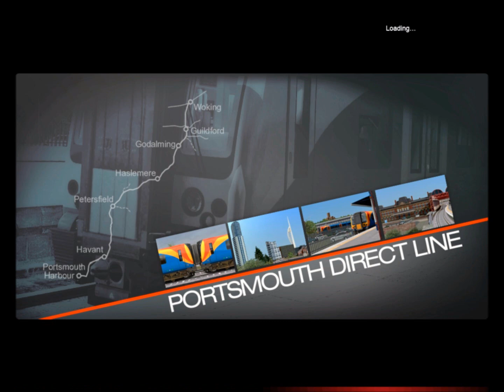Portsmouth Direct Line ECS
An ECS move  to Gilford